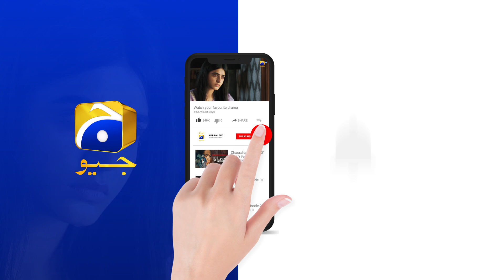Mushkil Episode 15 | 𝐁𝐞𝐬𝐭 𝐒𝐜𝐞𝐧𝐞 𝟎𝟑 | Saboor Aly | Khushaal Khan | Zainab Shabbir | HAR PAL GEO